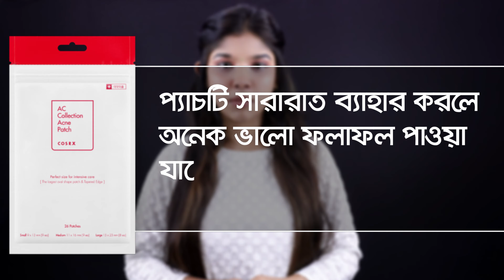এক রাতেই ব্রণ এর সমাধান | ব্রণ দূর করার উপায় | COSRX Acne Pimple Master Patch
একনে বা ব্রণ সারাতে ব্যান্ডেজ? এটাও কি সম্ভব? আপনি ঠিকই শুনেছেন। ব্রণের জন্য ঠিক এমনি একটি মিরাকেল প্রোডাক্ট নিয়ে এসেছে কোরিয়ান বিখ্যাত স্কিন কেয়ার ব্র্যান্ড COSRX. এই ভিডিওতে আজ কথা বলবো COSRX Acne Pimple Master Patch নিয়ে যা এক রাতেই আপনার ব্রণ এর সমাধান করে আপনার ত্বকের হারানো উজ্জ্বলতা ফিরিয়ে আনবে।  যারা ব্রণের যন্ত্রনায় অতিষ্ঠ বা বিভিন্ন Cleanser, Toner, Serum ব্যবহার করেও ব্রণ দূর করার উপায় খুঁজে পাচ্ছেন না ভিডিওটি শুধুমাত্র তাদের জন্য। এই স্পট ট্রিটমেন্ট প্যাচ রাতারাতি ব্রণের উপস্থিতি কমাতে কাজ করে এবং ভবিষ্যতে ত্বকে ব্রেকআউট হওয়া থেকেও রোধ করতে সহায়তা করে। যারা জানেন না যে Acne Patch কিভাবে বেবহার করতে হয় বা ব্রণ এর প্রতিকারে এটি কিভাবে কাজ করে তারা ভিডিওটি স্কিপ না করে পুটটা দেখার চেষ্টা করবেন। আর যারা জানেন যে  Acne Patch কি বা এটি কিভাবে ব্যবহার করতে হয় তারা কমেন্ট করে জানাতে পারেন এর অবিশ্বাস্য গুণাগুণ।

Bandage to heal acne or pimples? Is it even possible? You heard right. Korean famous skin care brand COSRX has brought such a miracle product for acne. Today in this video I will talk about COSRX Acne Pimple Master Patch which will solve your acne in one night and bring back the lost glow of your skin. This video is only for those who are suffering from acne pain or can't find a way to get rid of acne even using various cleansers, toners, and serums. This spot treatment patch works to reduce the appearance of acne overnight and also helps prevent future skin breakouts. Those who do not know how to use Acne Patch or how it works to treat acne, try to watch the video without skipping. And those who know what Acne Patch is or how to use it can comment on its incredible qualities.

0:00 Intro
0:20 What is it
0:48 How it Works
1:13 How to use it
1:58 Outro